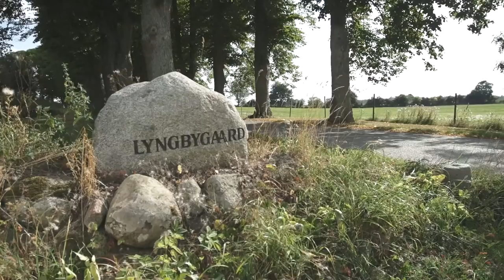Sukup Europe / DanCorn Plantørrings anlæg - Lyngbygaard - Gustav Krumphardt - Dansk tale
Sukup Europe / DanCorn plananlæg med kørefast trægulv

Gerdrup - Lyngbygaard Gods - Gustav Krumphardt. Dansk tale.
Kørefast plananlæg af typen Flach Lee Roy. Markeds absolut bedste produkt med 10 års garanti. Kan tørre korn, græs frø løg og andre specialafgrøder.

Få gode råd om korntørring, totalløsninger, projektstyring fra vores 12.000m² lager i Hedensted